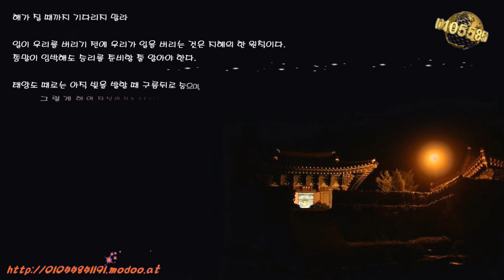삶의향기 / 해가 질 때까지 기다리지 말라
저의 현진컴퓨터(컴퓨터병원)를 방문해주셔서 깊은 감사의 말씀 드립니다.

일이 우리를 버리기 전에 우리가 일을 버리는 것은 지혜의 한 원칙이다.
종말이 임박해도 승리를 준비할 줄 알아야 한다.

태양도 때로는 아직 빛을 발할 때 구름뒤로 숨으며,
그렇게 하여 자신이 지는 것을 보지 못하게 한다.
그것은 사람들로 하여금 태양이 졌는지 아닌지를 모르게 하기 위함이다.

사람도 제때에 재난을 벗어나 늙은 모습을 보여줄 때까지 기다리지 않는다.
미인은 현명하게도 아직 아름다움을 유지할 때 거울을 깨뜨린다.

- 발타자르 그라시안 / 세상을 보는 지혜 중에서 -

디지털 카메라와 스마트폰 보급이 확산되면서 사진과 음악을 결합해 맞춤형 뮤직비디오를 만들어주는 '동영상앨범' 입니다.
기존의 돌이나 결혼 직장 이벤트 중심의 1인 뮤직비디오에서 최근에는 졸업시즌 등 친구간 추억이나 개인 다큐멘터리에 이르기까지 용도를 확대하고 있습니다.

동영상앨범 제작 비용은 HD포멧으로 제작되며 2만원~4만원 가량의 비용이 소요됩니다.
사진 30장 : 20,000원 / 50장 : 30,000원 / 100장 : 40,000원, 100장 이상으로 추가 시 50장 단위로 5,000원씩 추가 (매수에 따라 조정가능)

영상앨범 샘플은 아래 사진 영상앨범 샘플 보기 링크를 클릭#
컴퓨터수리, 노트북수리~ 20여년을 한결같이~ 목표는 오직 귀하의 감동입니다.

현진컴퓨터 모바일 홈